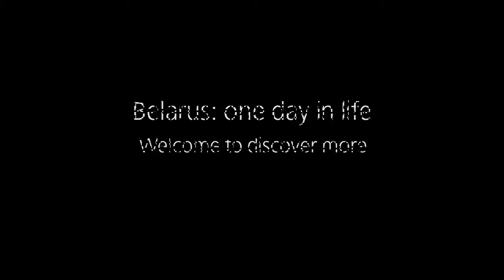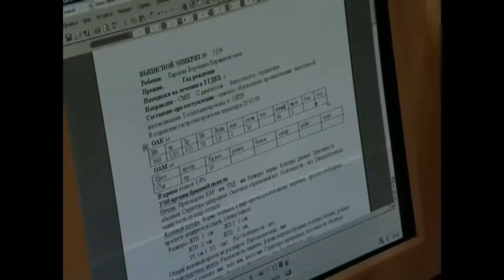MBBS in Belarus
MBBS Experts help Indian students for getting admission in top medical universities of Belarus, Lot of Indian students are already studying in Belarus. For more information about the fees and universities log on to -

Very Limited seats , Apply Now .